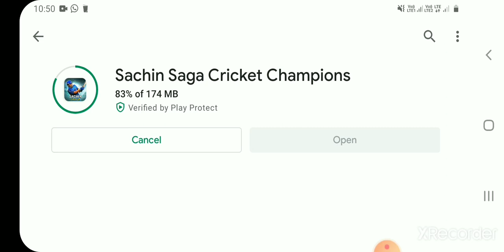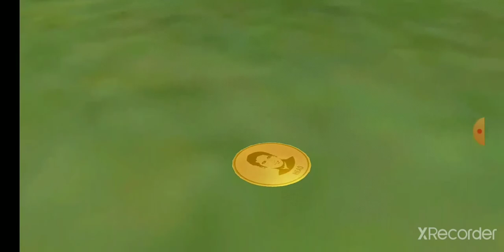Sachin saga New update LAUNCH!! New Domestic League Features, HD GRAPHIC Full REVIEW!!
Hello guys
WELCOME hai aapka aapke apne channel ak creative 2.O pe is wale video me Hum sachin saga cricket championship ka new update LAUNCH ho chuka hai uska Full REVIEW karenge

      _More Videos_

gcl cricket GAME New mega update LAUNCHE New ANIMATION and j . Bumrah BOWLING ACTION Full REVIEW!!